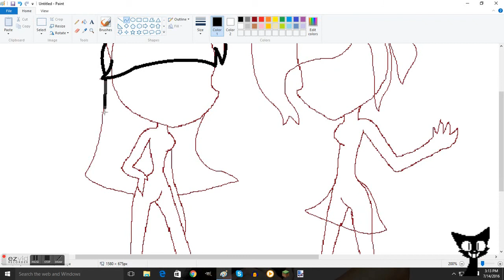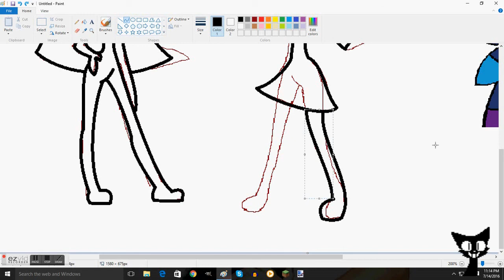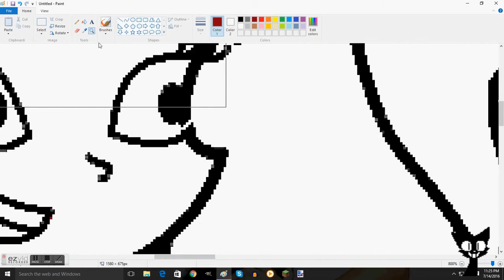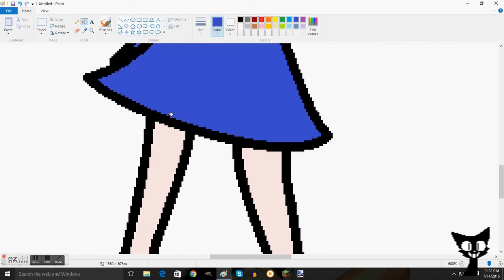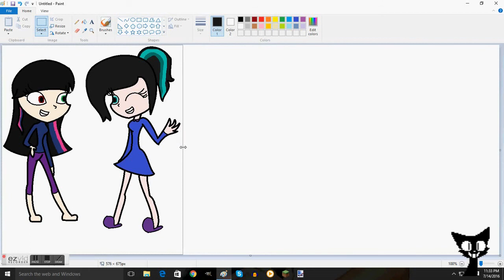collene marcella and ollie kate morina sleepover speedpaint §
they are actually best friends before tomika so then they are reuniting with a slumber party!